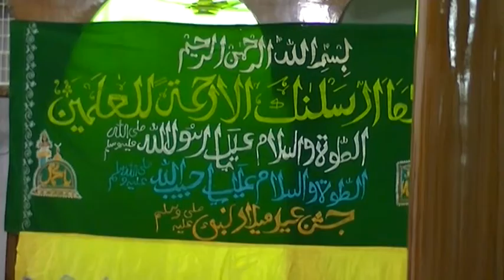milad celibration in masjid E mohammadia on 2015 part27